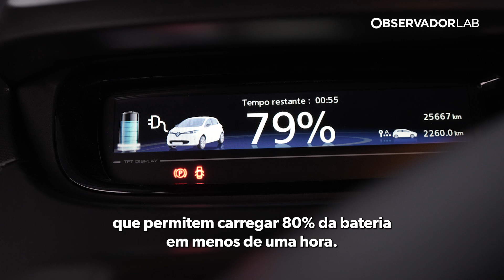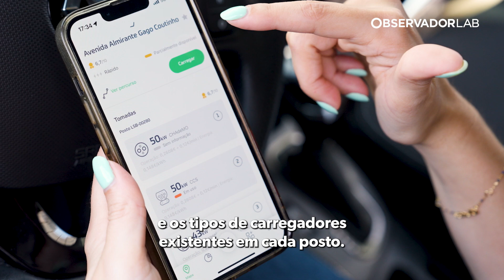Qual é o carregador ideal para o meu carro?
Conheça os tipos de postos de carregamento e de carregadores existentes para carros elétricos e híbridos.
Conteúdo em parceria com a Via Verde.